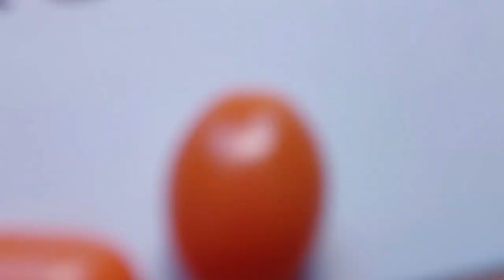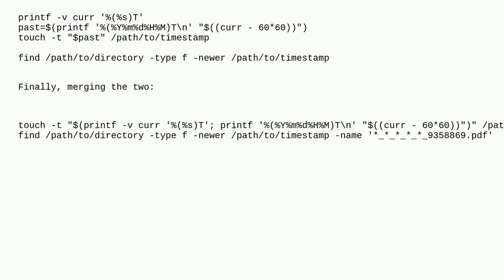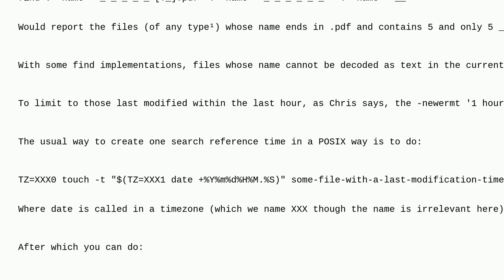Unix: Use shell script to select a specific pdf with unique filename format and recent creation-d...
Use shell script to select a specific pdf with unique filename format and recent creation-date?

A special thanks goes out to the community

  text-processing filenames bash